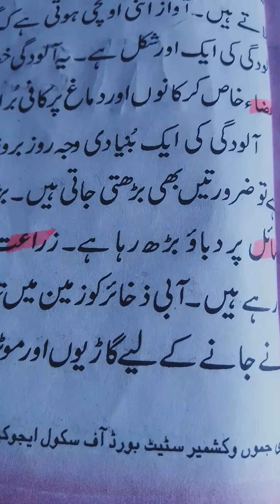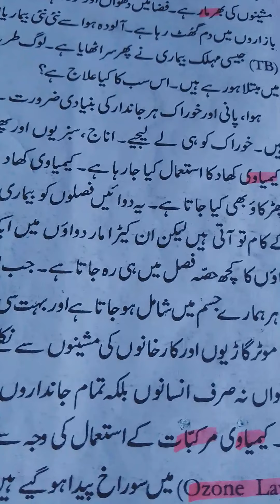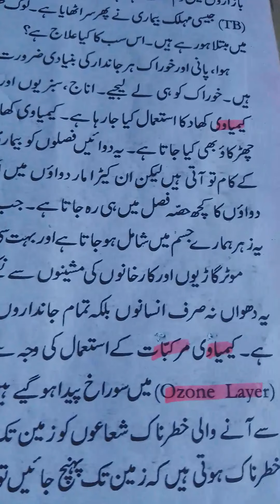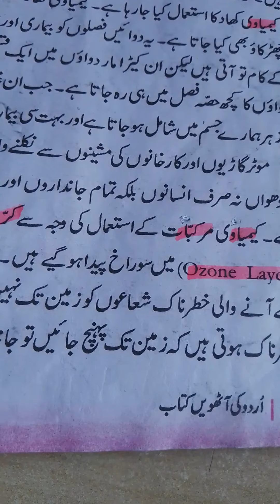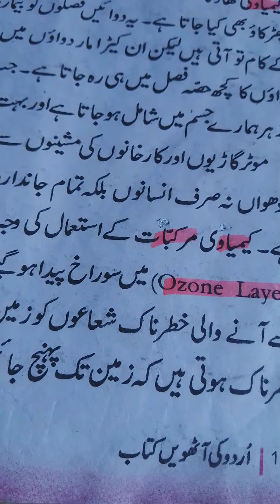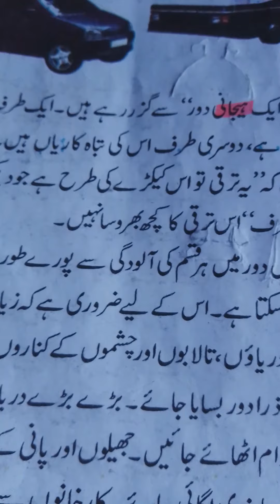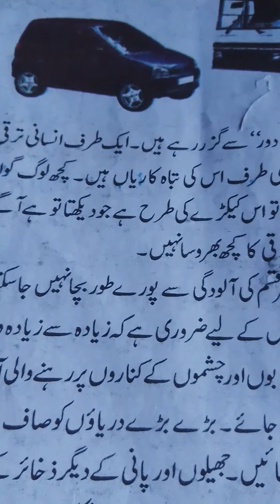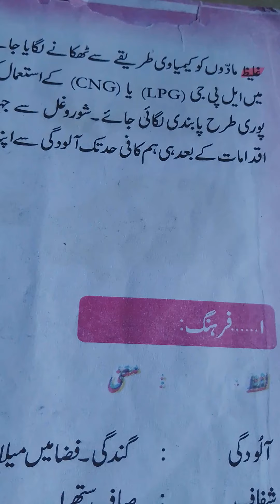8_1105 Urdu [Oof !Yeh Maholyati Aaloodgi]L1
Prepared by Syed Altaf